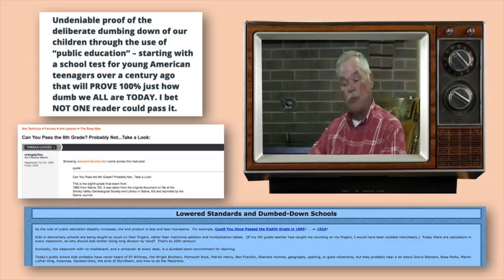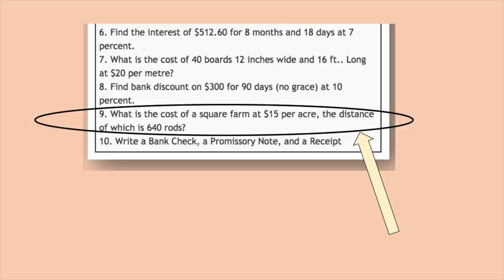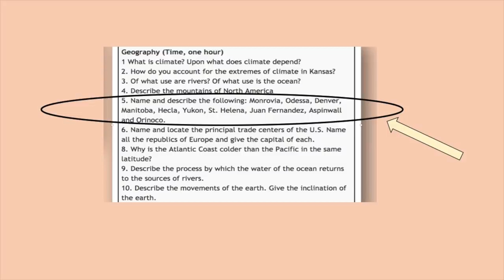Taking an 8th Grade Graduation Test from 1895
Mr. Beat takes an 8th grade graduation test from 1895. Well, supposedly. This test has been floating around the internet for years, but was it really an 8th grade graduation test?

Have an idea for a video Mr. Beat should do?

Produced by Matt Beat. Music: "Stay Golden" by Dyalia

A few years ago, I saw stories floating around the internet about how an 8th grade graduation test from 1895 was so difficult that most adults today would not be able to pass it. These stories were essentially saying we are all so dumb today that and they were so smart back then, right?

The logic also being that my grandparents, who stopped going to school after 8th grade, actually got more schooling than these darn kids today do. Darn kids.

But hold on...let’s take a look at this test. How difficult WAS it?